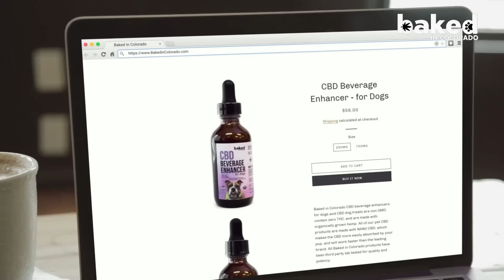News From Idaho: Vallow Daybell BIG Update and More News In The Moscow, ID Case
00:00 Docket
02:08 Vallow Daybell BIG Update
07:35 Moscow, ID Case
13:53 Some Thoughts on Delphi Case
16:17 SBF - He is Dumb
21:01 Tampa, FL Cop
26:16 Dumb Criminal

Mailing address:
1490 West 121st Ave., Suite 202